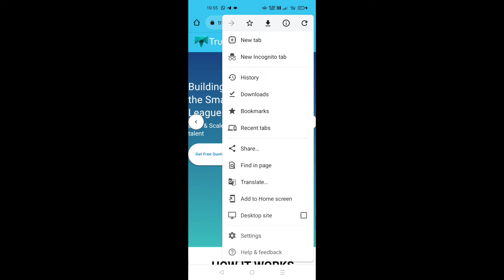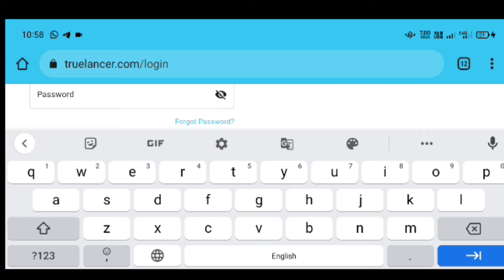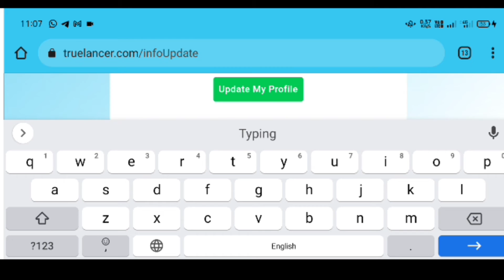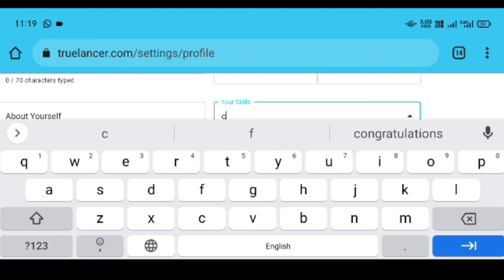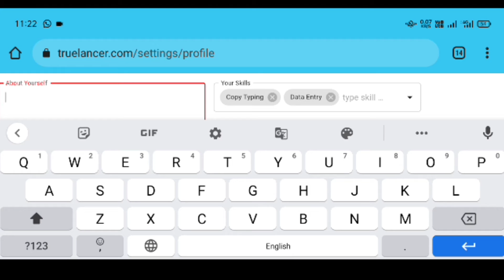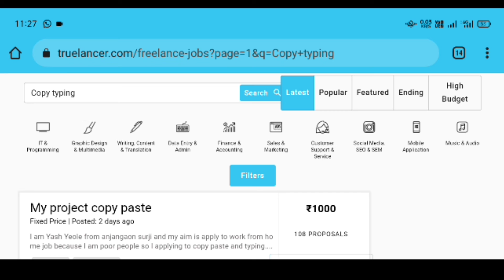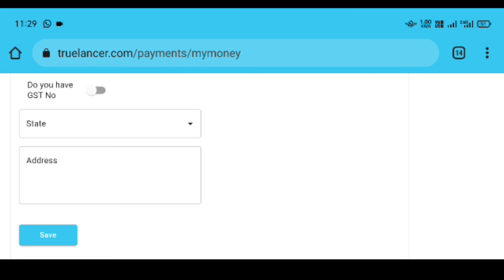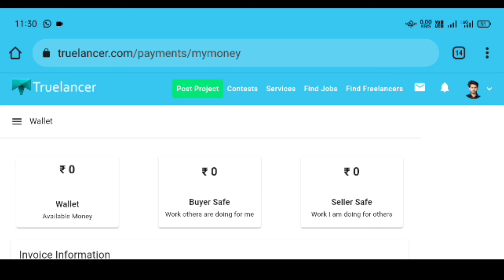Copy Paste Karake paisa kaise kamaye||Best Typing Job|How to earn money online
You Quries:-
1.Copy Paste Karake paisa kaise kamaye
2.Best Typing Job
3.How to earn money online

Thanksforwatching.